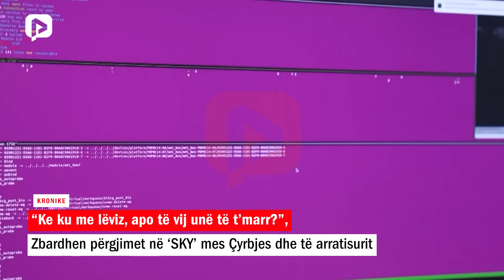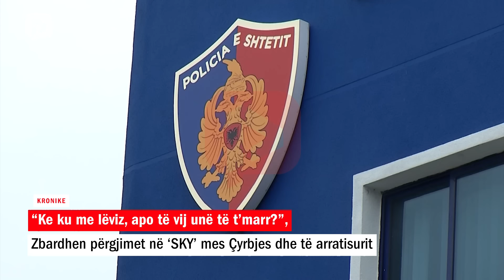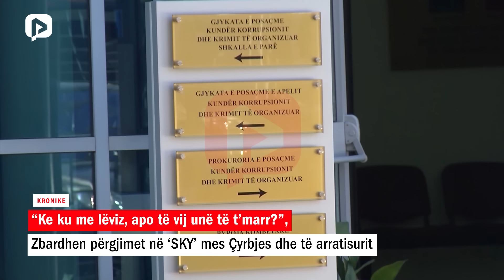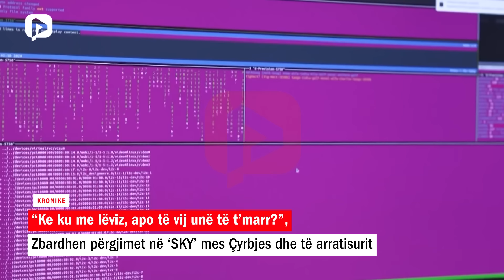‘Ke ku me lëviz, apo të vij të t’marr?, zbardhen përgjimet në ‘SKY’ mes Çyrbjes dhe të arratisurit